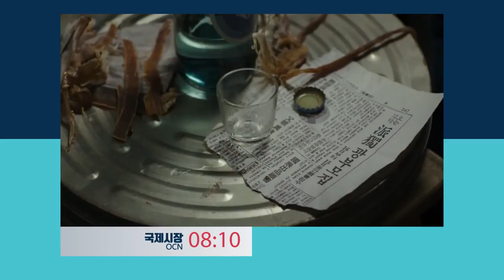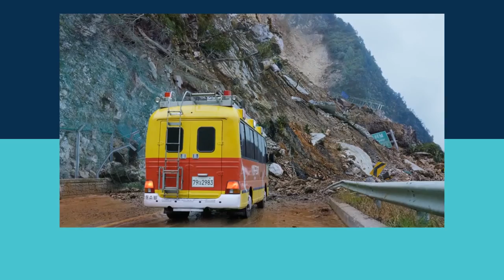[뉴스+] 2017 추석특선영화 편성표 총 정리!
11:30 SCREEN 어메이징 스파이더맨
12:00 OCN 글로리데이
21:00 SCREEN 딥 워터 호라이즌
21:20 KBS1 고산자, 대동여지도
22:00 OCN 킹스맨: 시크릿 에이전트
22:30 채널CGV 광해: 왕이 된 남자

08:00 SCREEN 연평해전
09:50 채널CGV 도둑들
10:20 OCN 엑스맨: 퍼스트 클래스
11:00 SCREEN 밴드 오브 브라더스
14:40 채널CGV 그래비티
16:00 채널CGV 미션임파서블5: 로그네이션
22:00 채널CGV 겨울왕국

01:10 OCN 대결
10:40 SCREEN 미 비포 유
18:40 OCN 트랜스포머 3-4
21:20 SCREEN 너브
24:10 채널CGV 아가씨 확장판

09:40 KBS2 당신, 거기 있어줄래요
10:40 SBS 장수상회
13:30 OCN 암살
16:40 SCREEN 007 스펙터
19:20 OCN 베테랑
22:20 SCREEN 내부자들: 디오리지널

08:10 OCN 국제시장
17:40 SBS 뷰티인사이드
20:50 JTBC 변호인
22:30 채널CGV 타이타닉
23:00 SCREEN 타짜: 신의 손
23:10 MBC 사랑하기 때문에

07:25 SCREEN 해적: 바다로 간 산적
17:50 SBS 굿바이 싱글
19:00 SCREEN 아우토반
20:00 KBS2 인천 상륙작전
20:50 JTBC 밀정

13:50 KBS2 극비수사
20:00 채널CGV 관상
20:30 MBC 부산행
20:35 SBS 터널
22:25 KBS2 형

17:40 SBS 검사외전
19:30 채널CGV 덕혜옹주
22:00 채널CGV 하트 오브 더 씨
22:00 MBC 라라랜드
22:00 SCREEN 매그니피센트7

12:30 OCN 마스터
15:30 OCN 인터스텔라
21:45 SCREEN 변호인
24:20 SCREEN 판도라

08:00 SCREEN 귀향
08:30 채널CGV 명량
19:55 KBS2 럭키